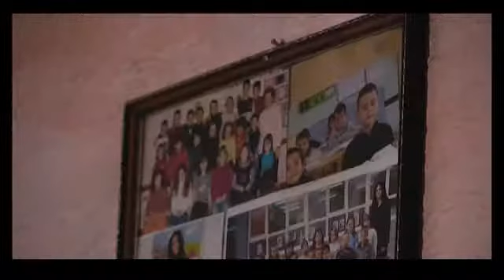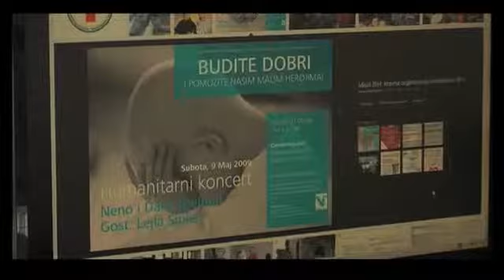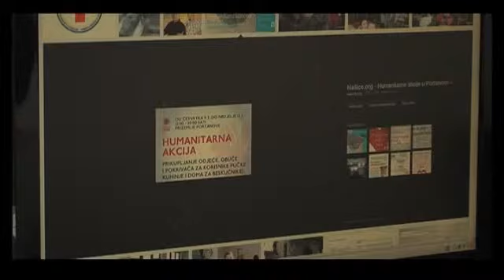Humanost bez zaštite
Da je sistem vrijednosti u BiH narušen potvrđuje sve veći broj malverzacija unutar humanitarnih akcija. Najčešće se zloupotrebljavaju djeca i bolesni, na koje je većina stanovništva uglavnom najosjetljivija. Na sreću, postoje i one humanitarne akcije kojima je jedina svrha i cilj pomoći onome kojemu je ta pomoć neophodna. Autor: Selma Boračić